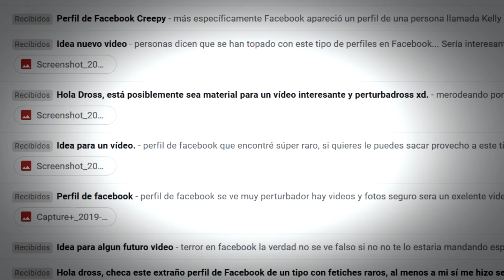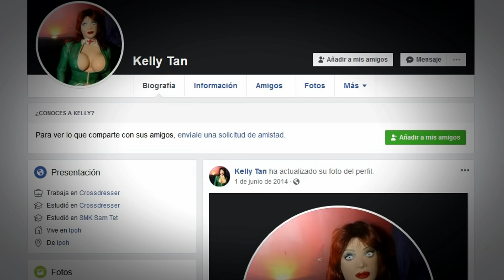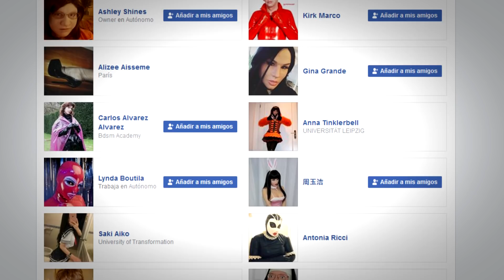Las muñecas humanas de Facebook